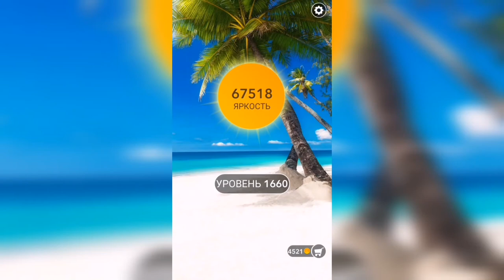Word / Слово Крест: Поиск русского кроссворда / Уровень 1660